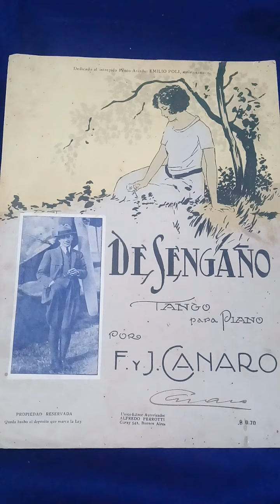"Desengaño "(tango)1923(Letra J.A.Caruso)Disco 18086-B Carlos Gardel.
" DESENGAÑO "
Letra: Juan Andrés Caruso.
Matriz 1592 Disco 18086
( Grabado en Una Sola Toma.